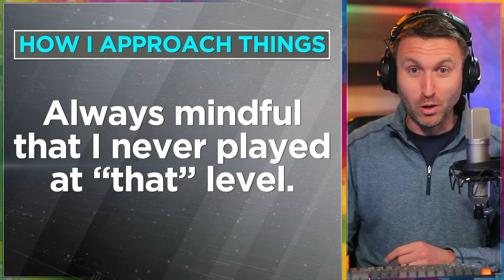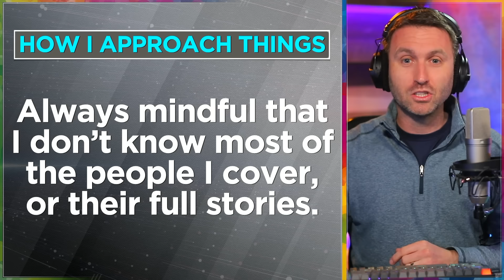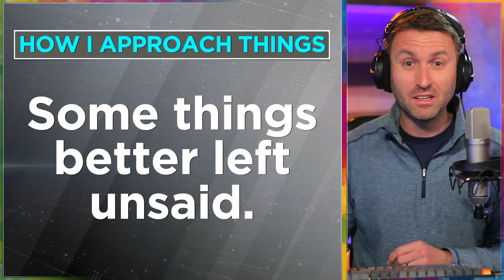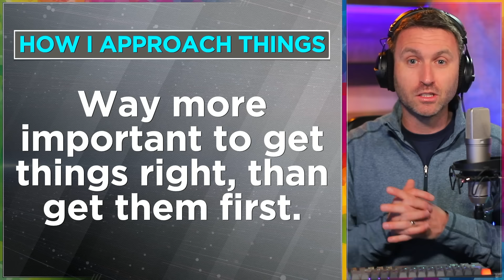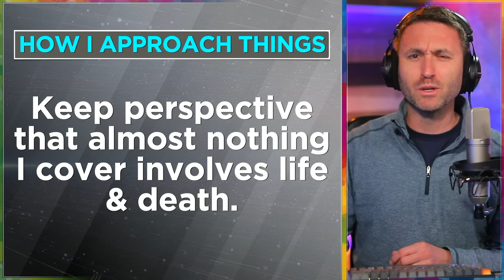i should explain myself...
Chapters:
0:00 I never get to explain myself
1:05 Hot takes
3:05 Platforms & words
4:38 My golden rule
6:21 I was never a pro athlete
7:52 I don't *actually* know everyone I cover
9:25 Stay curious & honest
11:00 Left unsaid
12:12 Getting it right vs first
13:43 Not much is life & death in sports
15:02 These clips might outlive me